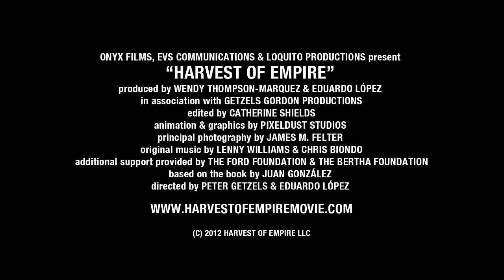Harvest of Empire - Trailer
At a time of heated and divisive debate over immigration, Onyx Films is proud to present HARVEST OF EMPIRE, a feature-length documentary that examines the direct connection between the long history of U.S. intervention in Latin America and the immigration crisis we face today.

Based on the ground-breaking book by award-winning journalist Juan González, HARVEST OF EMPIRE takes an unflinching look at the role that U.S. economic and military interests played in triggering an unprecedented wave of migration that is transforming our nation's cultural and economic landscape.

From the wars for territorial expansion that gave the U.S. control of Puerto Rico, Cuba and more than half of Mexico, to the covert operations that imposed oppressive military regimes in the Dominican Republic, Guatemala, Nicaragua and El Salvador, HARVEST OF EMPIRE unveils a moving human story that is largely unknown to the great majority of citizens in the U.S.